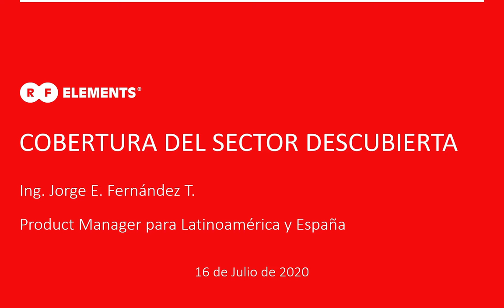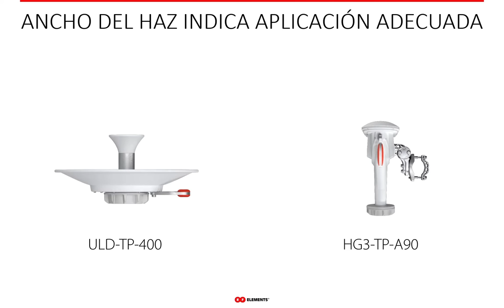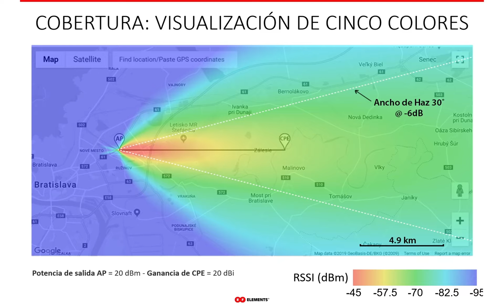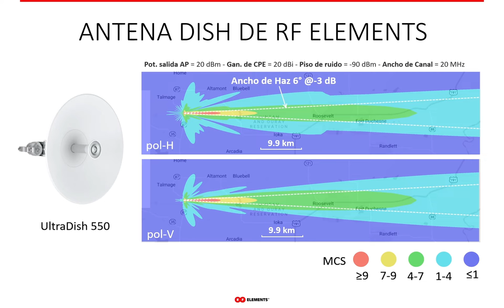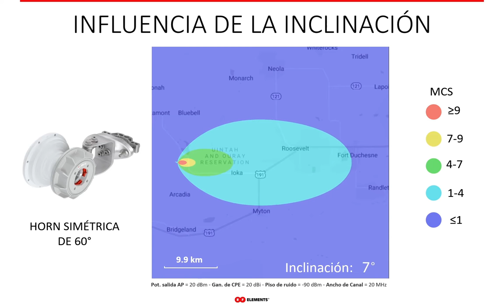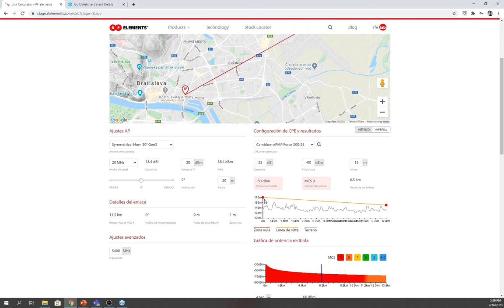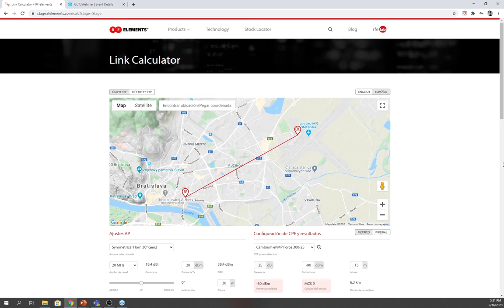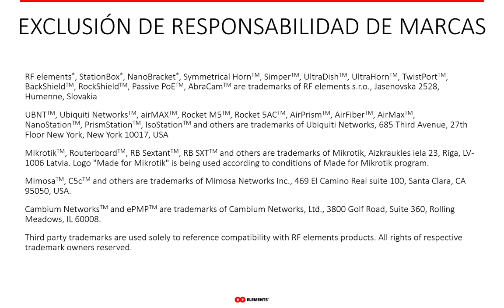Cobertura del Sector Descubierta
Grabación de nuestro seminario web sobre cómo funciona realmente la cobertura. ¿El ancho del haz de la antena es la cobertura? No exactamente. Lejos de eso en realidad. Es una gran simplificación excesiva decir que el ancho del haz es cobertura. Hay muchos parámetros que intervienen en el cálculo de la cobertura y en este seminario web lo analizaremos detenidamente.
¡También le mostraremos cómo usar la inclinación para optimizar el rendimiento de sus redes y disminuir el ruido de fondo al usar antenas tipo horn de RF elements!